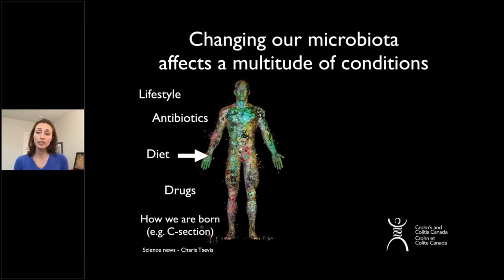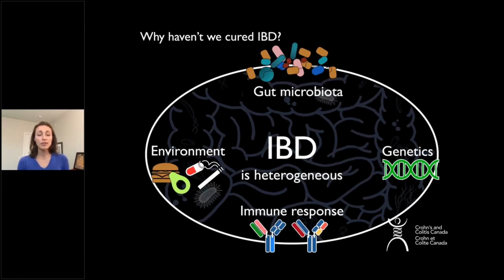Why Is There No Cure For IBD Yet?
Watch this video to learn about the different factors that trigger IBD and affect its treatment, including changes in our microbiome.

Speaker: Dr. Carolina Tropini is an Assistant Professor at The University of British Columbia in the School of Biomedical Engineering and Department of Microbiology and Immunology.